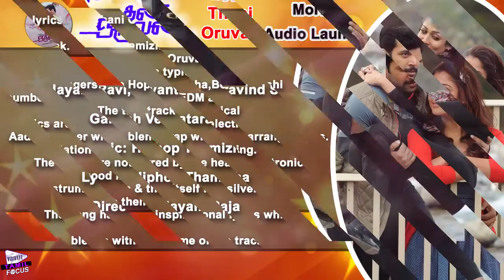Thani Oruvan Audio Review Today